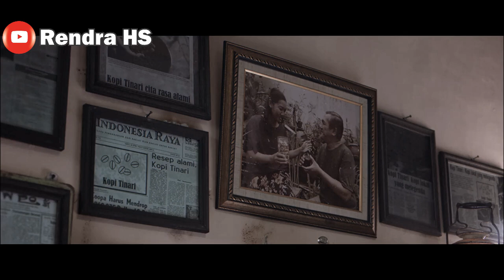MERELAKAN BUKAN BERARTI KALAH, ALUR CERITA FILM SOBAT AMBYAR DIDI KEMPOT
Film Sobat Ambyar menceritakan sosok seorang pemuda baik hati bernama Jatmiko yang diperankan oleh Bhisma Mulia.
Ia adalah seorang pemilik kedai kopi yang terkenal ramah dengan semua pelanggannya. Layaknya pemuda pada umumnya, Jatmiko jatuh cinta kepada seorang gadis bernama Saras (Denira Wiguna).
Sejak pertama bertemu, Jatmiko terus berusaha untuk mendekati Saras. Namun, semua usaha itu tidak berjalan sesuai ekspektasinya. Jatmiko pun segera menyadari bahwa tidak semua hubungan dapat berjalan lancar.
Penolakan Saras membuatnya patah hati teramat sagat. Namun kehadiran sahabat dekat dan musik Didi Kempot membantunya bangkit dari luka hatinya.
Bagaimana cerita lengkapnya?Simak videonnya!